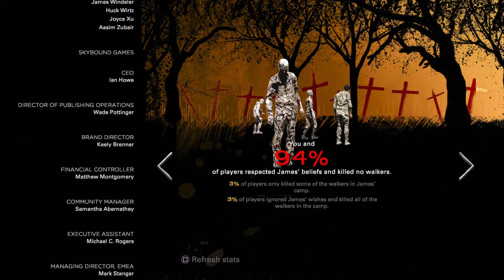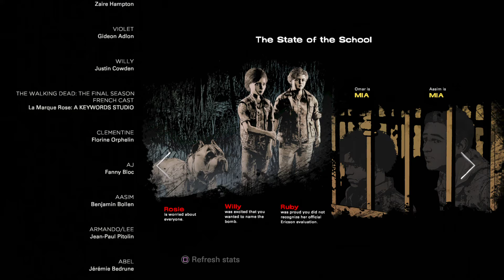The Walking Dead: The Final Season Episode 3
Like the video / series? Leave a like or fav, they really help and are always appreciated.
Stay awesome!
▬▬▬▬▬▬▬▬▬▬▬▬ஜ۩۞۩ஜ▬▬▬▬▬▬▬▬▬▬▬▬▬
CryoAces is everywhere! Find me on your favorite site or system!

● PSN ► CryoSama :'(
● Gamertag ► CryoAces
▬▬▬▬▬▬▬▬▬▬▬▬ஜ۩۞۩ஜ▬▬▬▬▬▬▬▬▬▬▬▬▬